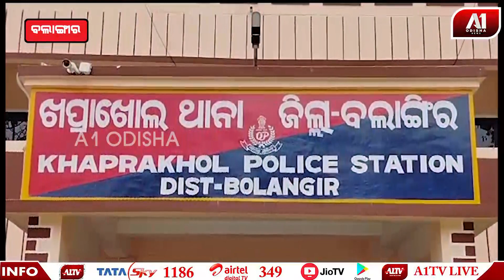ପେଟ୍ରୋଲିଂ ବେଳେ ୬ ଜଣ ଦାଦନ ଶ୍ରମିକ ଉଦ୍ଧାର | BALANGIR NEWS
ଦିନ_ଦ୍ୱିପ୍ରହରେ_ଚାଲିଥିଲା_ଦାଦନ_ଚାଲାଣ
ନିଜ_ଅଞ୍ଚଳରେ_କାମ_ନପାଇ_ଅନ୍ୟ_ରାଜ୍ୟକୁ_ଯାଉଥିଲେ_କାମ_କରିବାକୁ
ଖପ୍ରାଖୋଲ ଥାନା ହରିଶଙ୍କର ଛକ ନିକଟରେ ପେଟ୍ରୋଲିଂ ବେଳେ ପୋଲିସ ୪ ଶିଶୁ ସମେତ ୬ ଜଣ ଦାଦନ ଶ୍ରମିକଙ୍କୁ ଉଦ୍ଧାର କରିଥିବା ଜଣାପଡିଛି ।